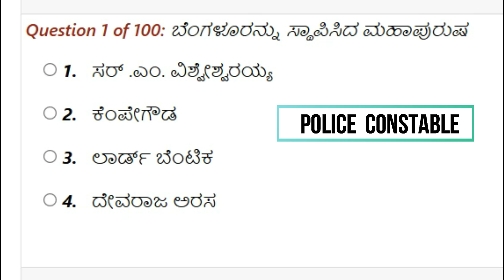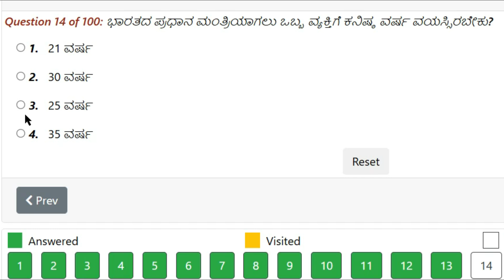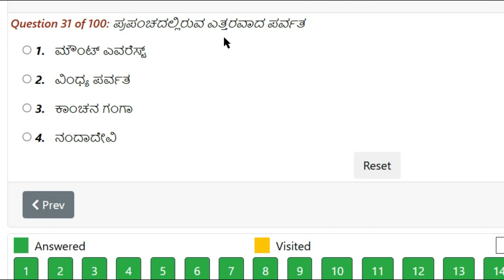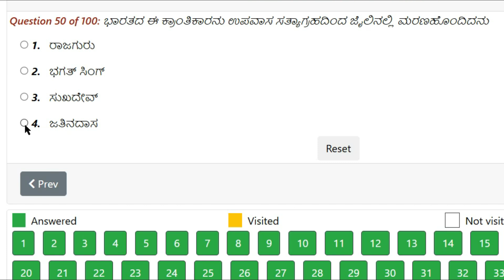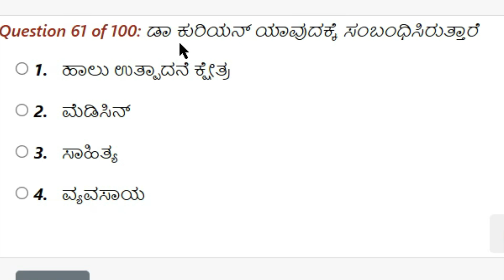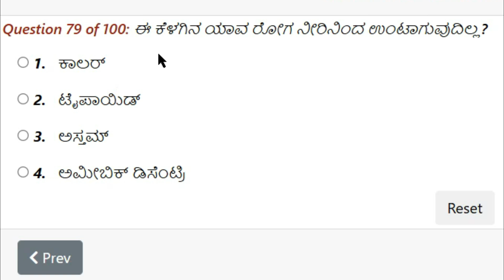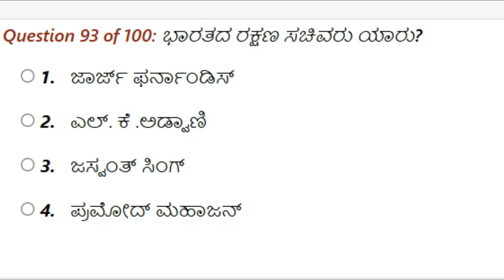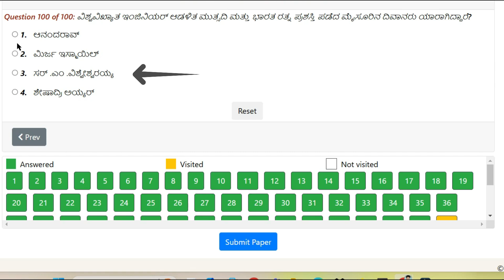Karnataka State Reserve Police | Police Constable | NHK | 2002 Solved question paper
In this video, you will see  KSRP - PC NHK 2002 solved question paper with answers